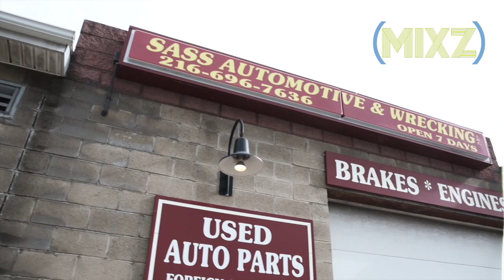Trenches - Ray Wreck(Official Music Video)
Trenches
Ray Wreck